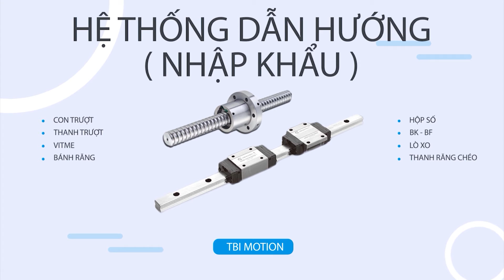Dòng Máy Đục CNC bán chạy nhất tại thị trường Đồng Nai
Máy Đục CNC được coi sản phẩm đột phá mang tính cách mạng của nền công nghiệp gỗ. Suốt 10 năm qua, hàng ngàn xưởng mộc đã đầu tư máy khắc gỗ tại Đông Phương và coi đây là "cơ hội đổi đời". Vậy chiếc máy này có gì đặc biệt? Hãy cùng windcam.vn tìm hiểu về ứng dụng, cấu hình và giá máy nhé!
Máy Đục CNC gỗ là gì?
Máy Đục CNC gỗ là dòng máy tự động đục khắc 3D dựa trên file thiết kế mẫu được vẽ, lập trình trước bằng máy tính. Máy có thể làm đồng thời từ từ 1 đến 16 sản phẩm gỗ tuỳ vào số đầu đục của máy.
Địa chỉ: KCN Phố Nối A - Yên Mỹ - Hưng Yên